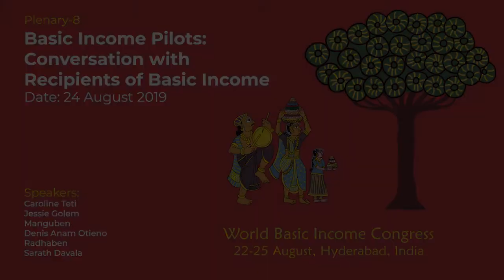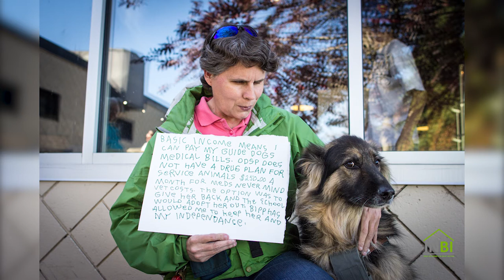19th BIEN Congress Hyderabad India - Basic Income Pilots - Conversation with Recipients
Basic Income Pilots - Conversation with Recipients